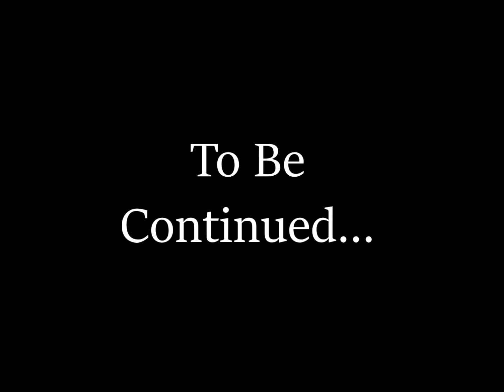LPS: Royal Secrets S2 EP. 3 || Heating Up